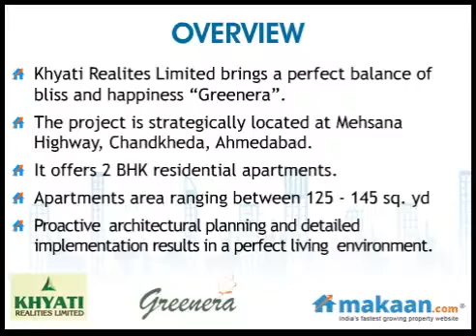Greenera, Mehsana Highway, Chandkheda, Ahmedabad, Residential Apartments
Greenera by Khyati Realites Limited
2 BHK Residential Apartments at B/h Satyemev Hospital, Nr. Chandkheda bus stand, Mehsana Highway, Chandkheda, Ahmedabad

GREENERA is a 3-storey apartment scheme with 2-BHK homes. Proactive  architectural planning and detailed implementation results in a perfect living  environment with clear demarcation of building blocks. A unique residential apartment that appeals to both your heart and mind. While the picturesque landscape, the impossible quietude and the world-class amenities around your home gladdens your heart, the rational part of you will quickly figure out that it's a worthwhile investment - simply because it's located close to the Capital of Gujarat.

For once, taking a decision is easy. Khyati Realites Limited brings a perfect balance of bliss and happiness "Greenera". The project is strategically located at Mehsana Highway, Chandkheda, Ahmedabad. It offers 2 BHK residential apartments. Apartments area ranging between 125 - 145 sq. yd...